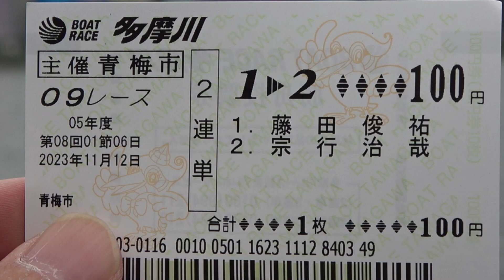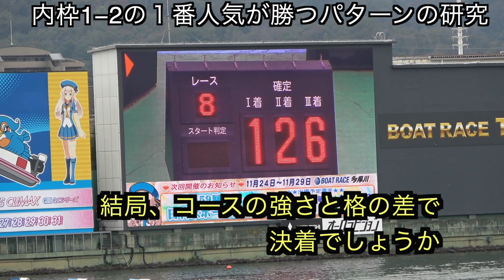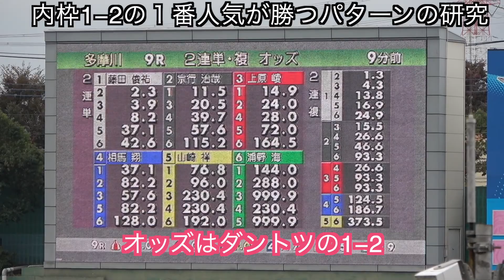１番人気、内枠1−2が勝つパターン（多摩川2023年11月12日）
舟券術の研究中です